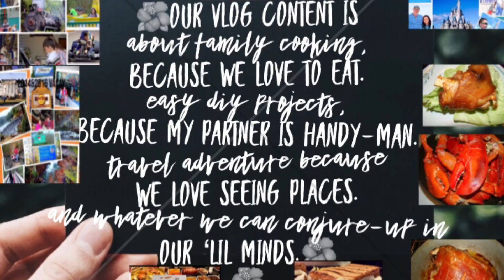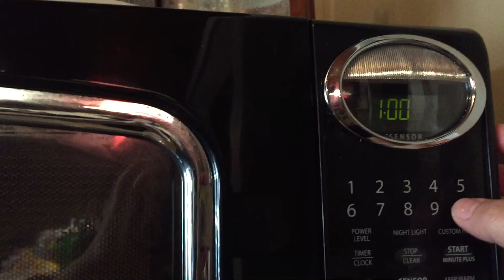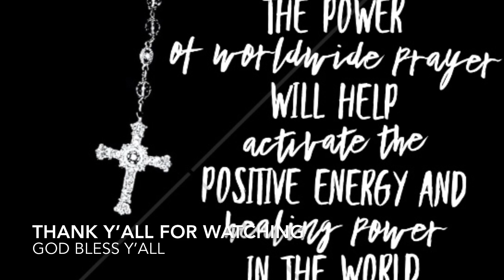3 INGREDIENTS ONLY/NO BAKE/NO OVEN/CONDENSED MILK FUDGE RECIPE/PINOY DeSSERT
* 1 can Sweetened Condensed milk
* 2 cups (semi-sweet chocolate chips)
* 1 tsp. vanilla extract
INSTRUCTIONS

1. In a microwave safe bowl, pour chocolate chips, sweetened condensed and add vanilla stir to combine. Microwave on high for 1 minute, If needed, heat an additional 30 seconds. Stir until chips are completely melted and chocolate is smooth.
2. Pour fudge into prepared pan with butter. Let fudge cool completely before cutting into 1 inch squares. (put in the refrigerator for 1 hour to speed up the process.)
3. serve as dessert😋